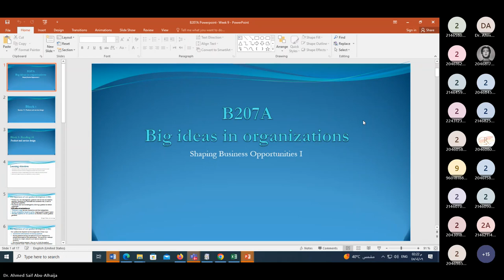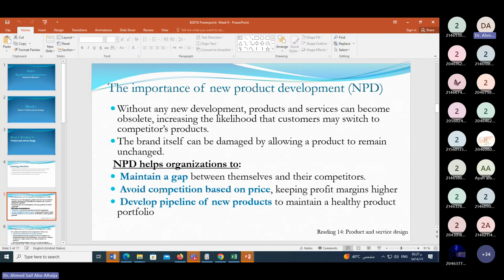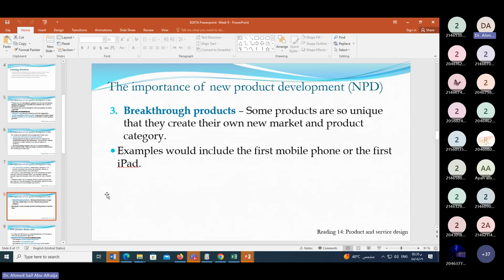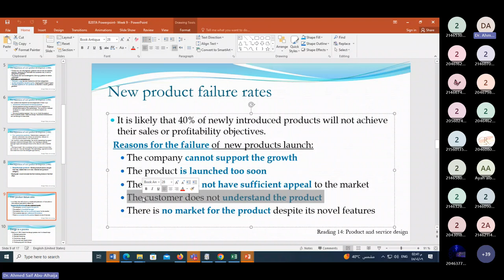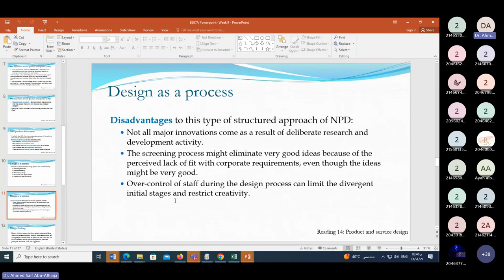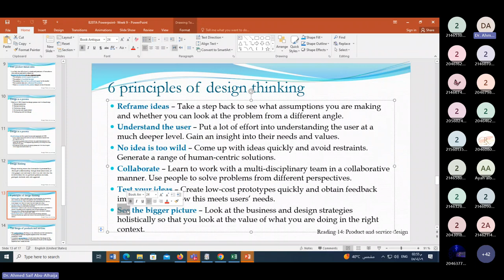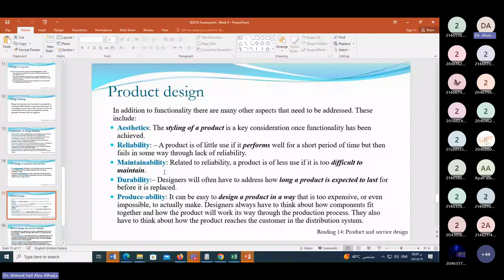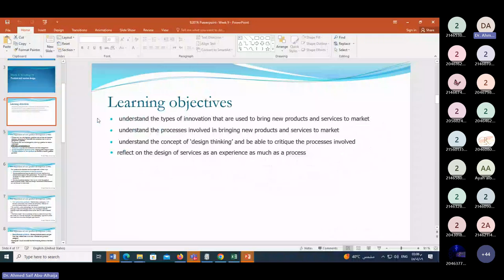B207A Product and Service Design Week 9 - Arab Open University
It is a lecture presented by Dr. Ahmad Saif about Product and service design.
Learning objectives:
understand the types of innovation that are used to bring new products and services to market
understand the processes involved in bringing new products and services to market
understand the concept of ‘design thinking’ and be able to critique the processes involved
reflect on the design of services as an experience as much as a process